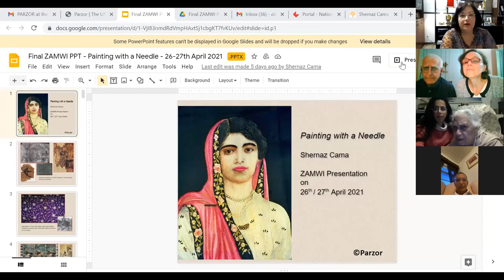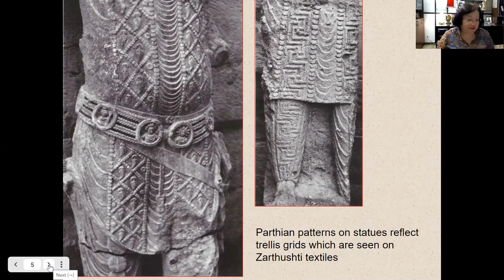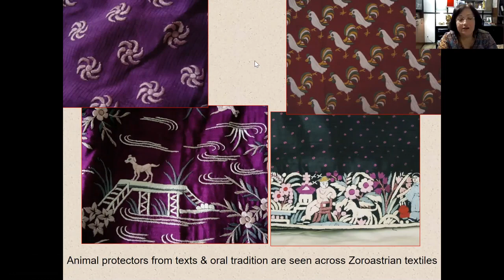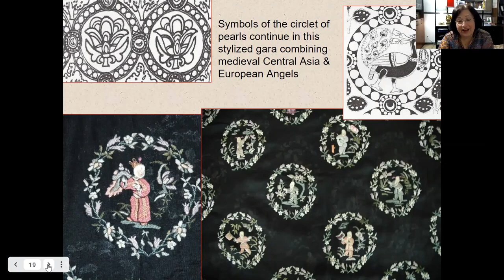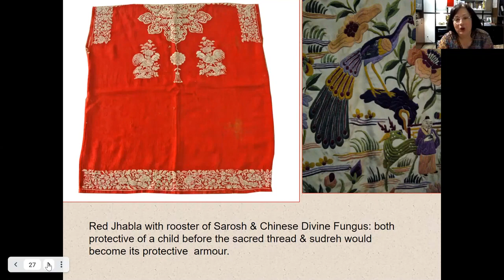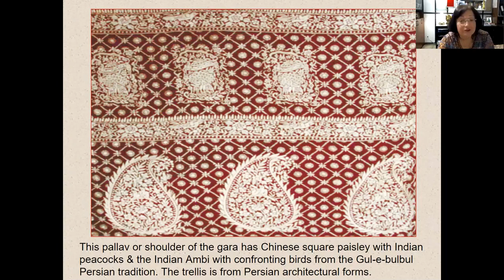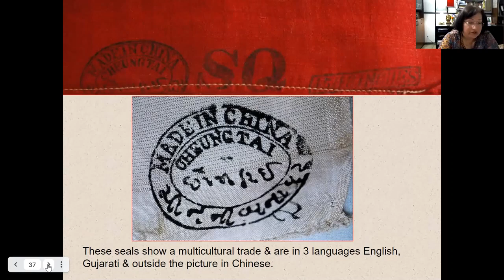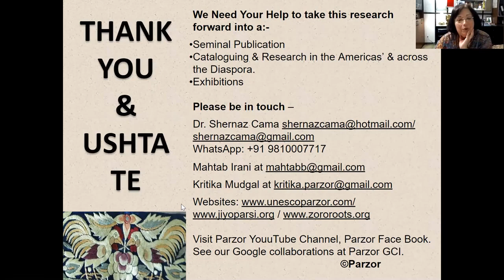Painting with a Needle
An illustrated lecture by
Dr. Shernaz Cama, Founding Director, UNESCO Parzor

Dr. Cama traces the origin, history and evolution of traditional Parsi embroidery. An aesthetic combination of pictorial traditions and an emblem of elegance, Dr.Cama explores the techniques and narratives that underpin each piece of embroidery. These exquisite embroideries, capture the intersection of Persian, Indian and Chinese cultures to evolve a unique style and design for the Parsi community

Video recording of a lecture presented for the Zoroastrian Association of Metropolitan Washington DC on 26/27 April 2021